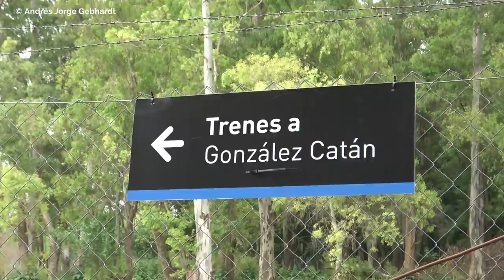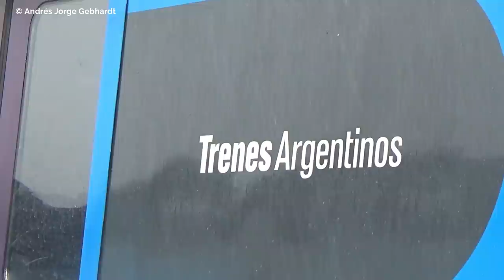Tren a 20 de Junio - Inauguración luego de 26 años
IMPORTANTE PARA YOUTUBE: Este video ha sido filmado y editado por mi persona, y ninguna de las imagenes son de otros autores, fueron 100% filmadas y planificadas por mi. Tengo todos los videos originales a disposición. Se puede escuchar mi voz y cómo voy haciendo la entrevista a Mario Torres durante el video.
Extensión a 20 de Junio. Ramal Belgrano Sur. Día reinaugural luego de 26 años sin servicio de trenes. Lunes 25 de Noviembre de 2019.